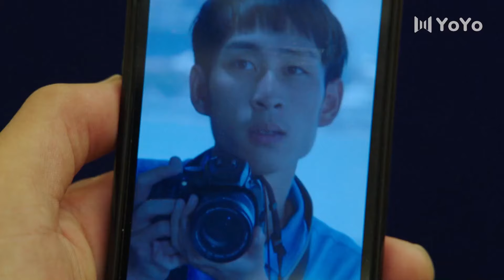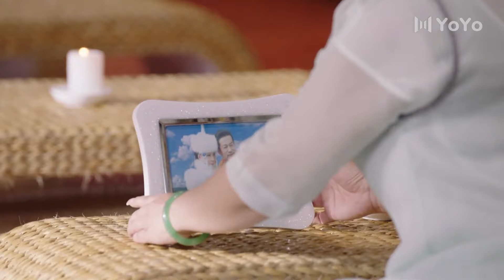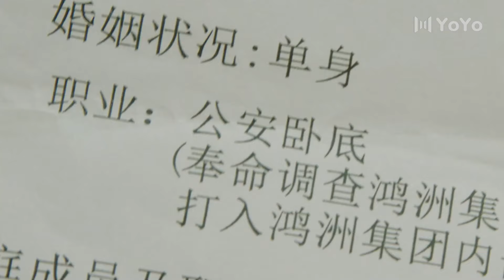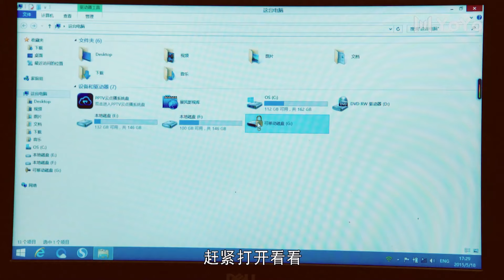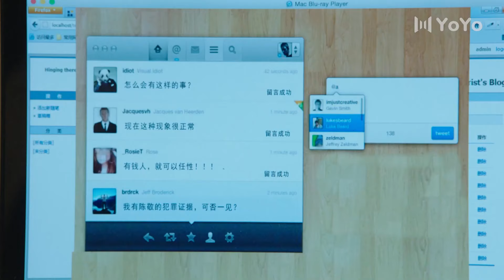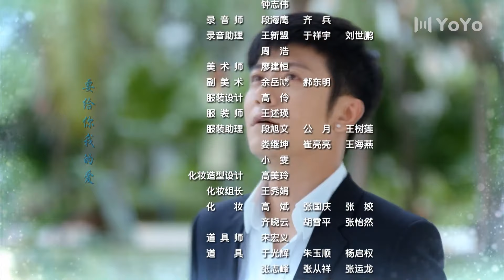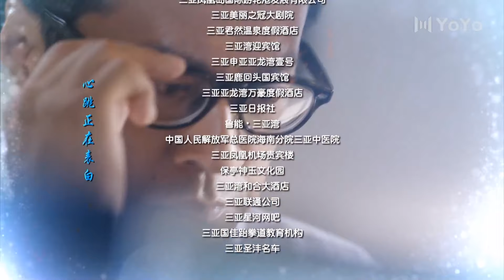【English Sub】EP21 亿万总裁的灰姑娘 Pride and Prejudice